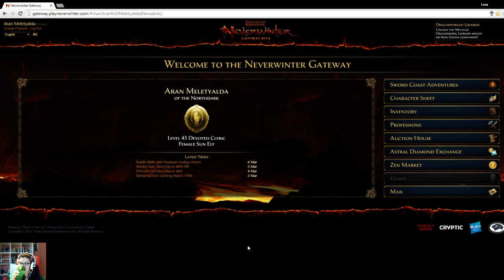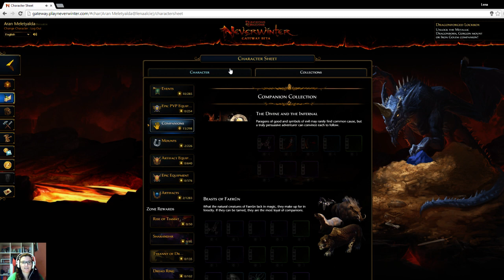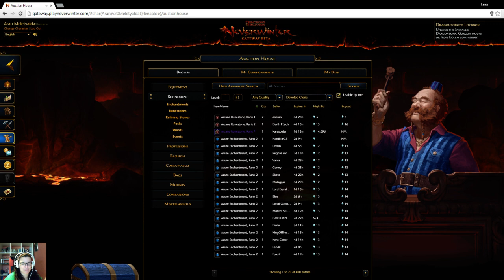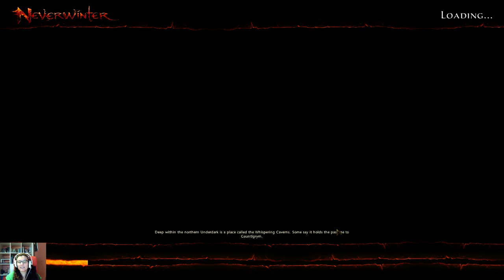Chonacladas - Neverwinter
La cosa se pone épica cuando tienes urgencias!!!